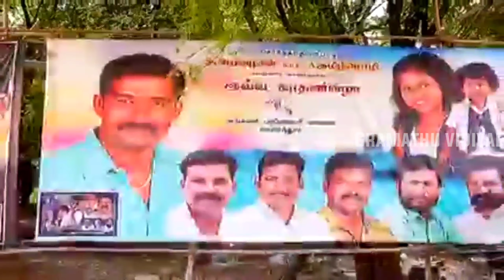தாய் மாமன் சீர் காது குத்தி விழா...💐💐💐💐💐